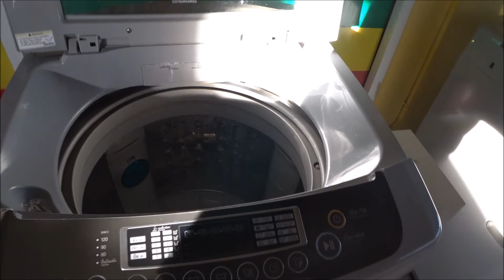Koh Yao Noi Tajlandia, #9